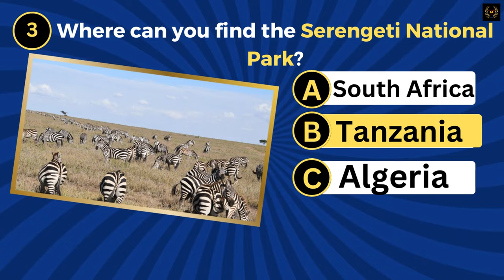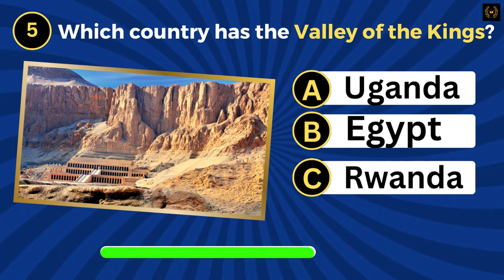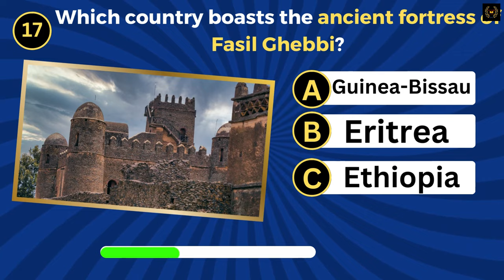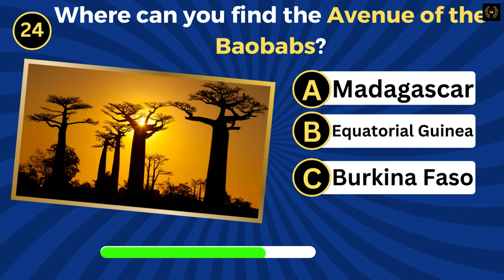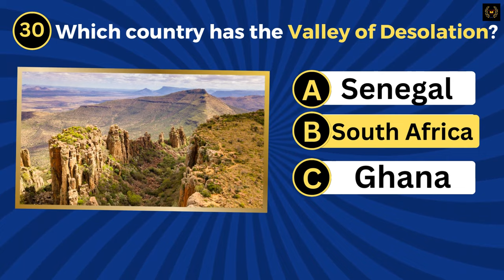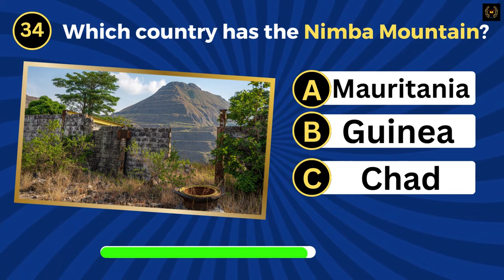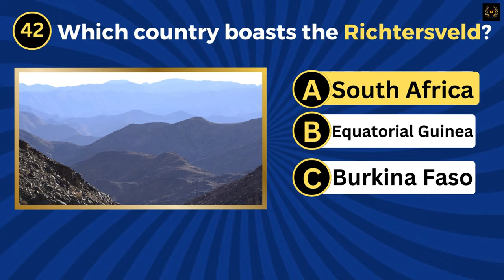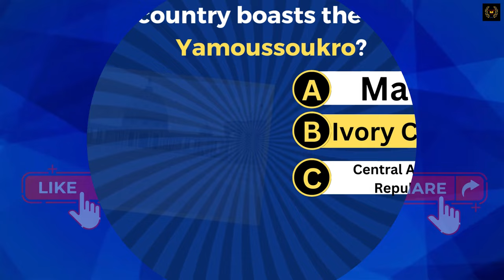Discover the Unknown: Can You Guess These African Landmarks Correctly?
"Only 1% Can Name These African Landmarks Correctly! Can You? Dive deep into Africa's rich tapestry of history, culture, and natural wonders as you test your knowledge against the continent's most iconic landmarks. From the ancient pyramids of Egypt, the vast plains of the Serengeti in Tanzania, to the striking landscapes of Namibia's deserts, this video will challenge even the most seasoned travelers and geography enthusiasts. If you've ever dreamt of exploring Africa or are just curious about its diverse attractions, this quiz is the perfect opportunity to see how well you really know this beautiful continent.
Throughout the quiz, we'll take you on a virtual journey, showcasing breathtaking visuals of each landmark. Will you be among the elite 1% who can correctly identify each one? Engage with the challenge, share your score in the comments, and don't forget to challenge friends and family to beat your score. If Africa's been on your travel bucket list or you're looking to learn more about its incredible landmarks, this video is for you! Join us, celebrate Africa's diversity, and immerse yourself in a thrilling geography challenge!"

"Only 1% Can Name These African Landmarks Correctly! Can You? Dive into the heart of Africa and test your knowledge against the world's most iconic landmarks! From Egypt's ancient pyramids to Tanzania's towering Kilimanjaro, see if you can join the elite 1% who ace this challenge. ⛰️🏜️🌍"